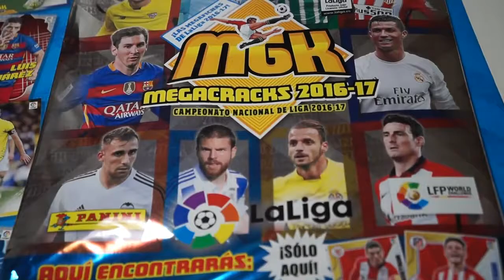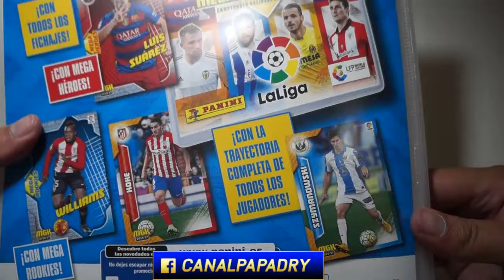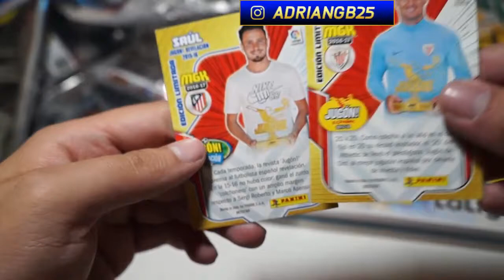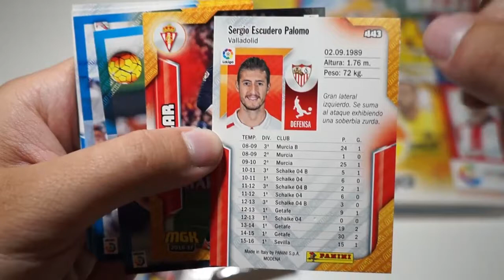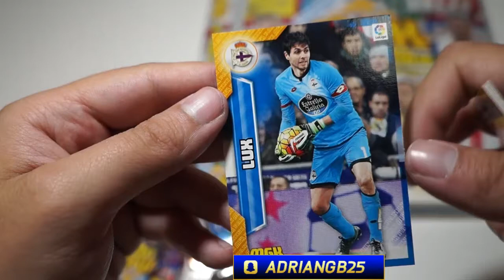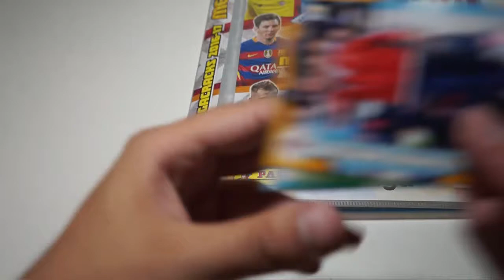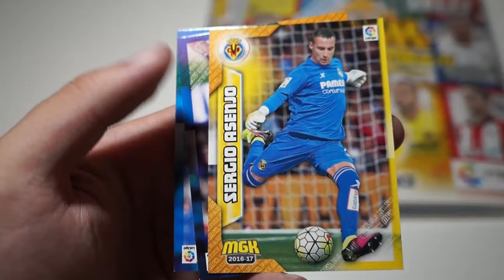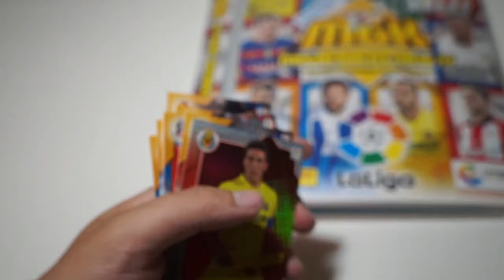UNBOXING PANINI MEGACRACKS STARTER PACK 2016 -2017